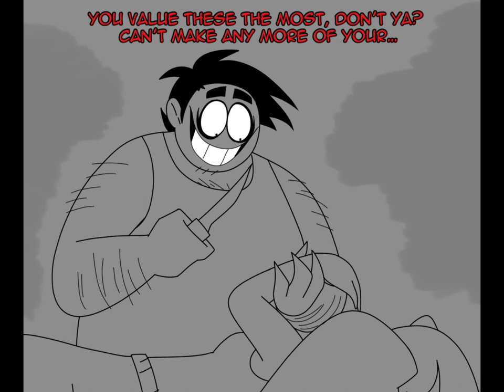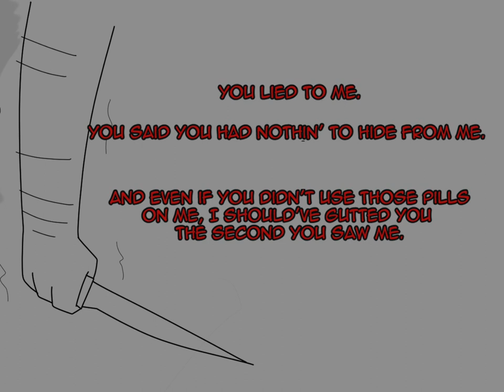Nothing To Hide 5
This is a heavy one, yo.